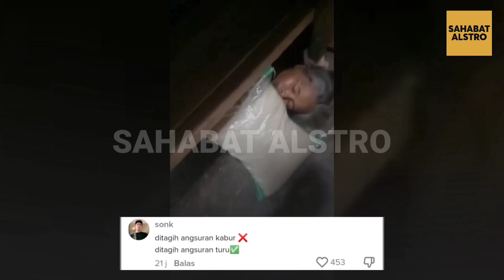JURUS IBU-IBU SAAT DITAGIH Bayar Utang! Sembunyi di Kolong Meja, Saat Ketahuan Malah Pura-pura Tidur